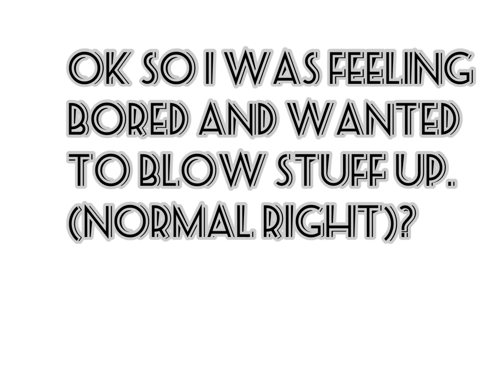Biggest tnt block…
Can I survive?

World made by: TjDragon097
For shoutout
Sound effects: YouTube
Editing: InShot
Intro and outro editing: CapCut
Intro and outro music: CapCut SAW